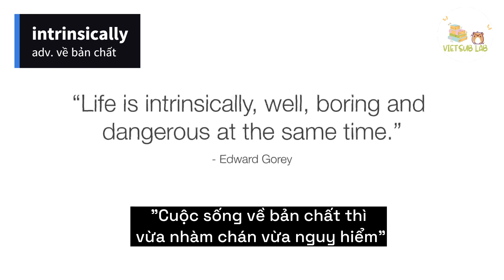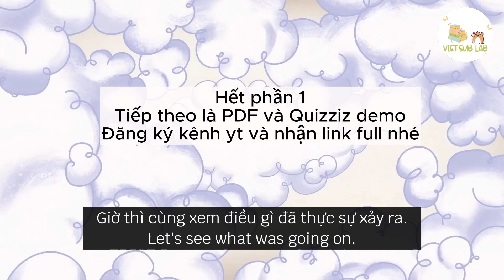[ TED Ed - Song ngữ ] Lợi ích của sự mơ mộng _ PHẦN 1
Nhập vào tâm trí của một thiếu niên đang chán để khám phá điều gì xảy ra trong não bộ khi họ mơ mộng và tìm hiểu mục đích của nó.
© The copyright of this video belongs to TED, TED-ed